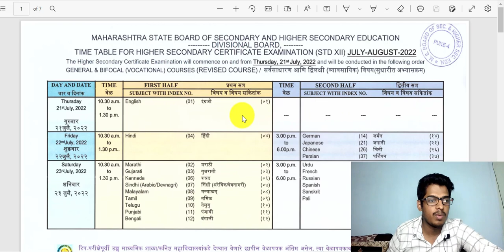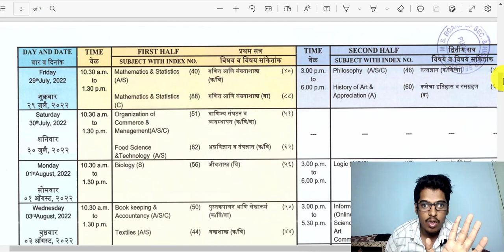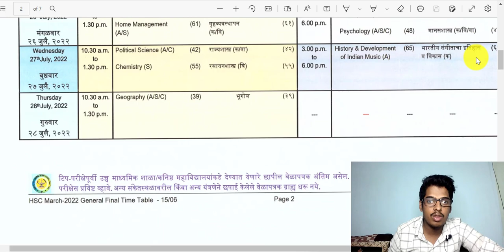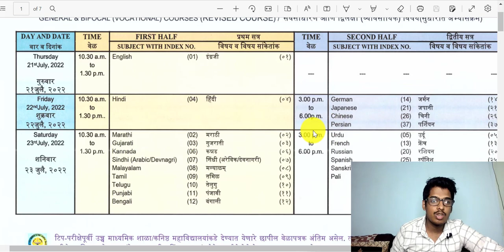Re - Exam Time table for 2022 . Maharashtra Board Class 12th Science H.S.C abhisheksir.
Be
a
Genius